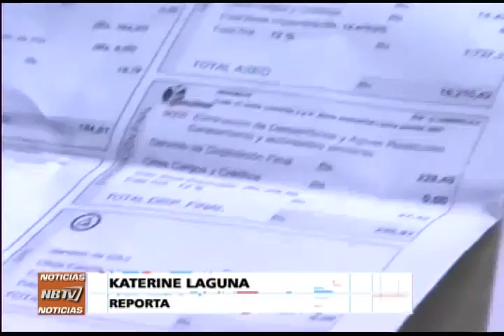NB TV - (Emisión Meridiana) - Miércoles 05/10/2016 - 4/4